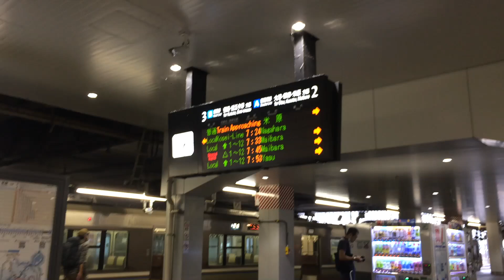【朝の223系!!】JR琵琶湖線 223系2000番台A普通 米原行き 京都到着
7時の電車です

🚞☆うp主からのオススメ☆🚇

【レア!!】JR湖西線 223系2000番台+225系0番台 B快速 敦賀行き 京都発車